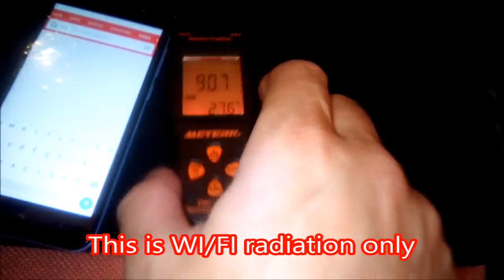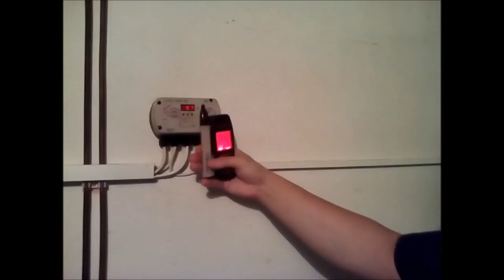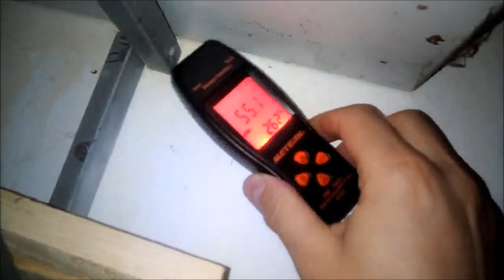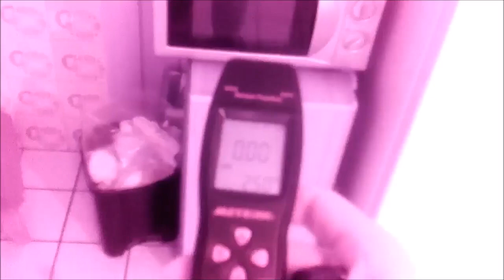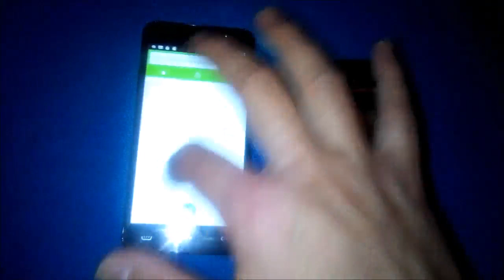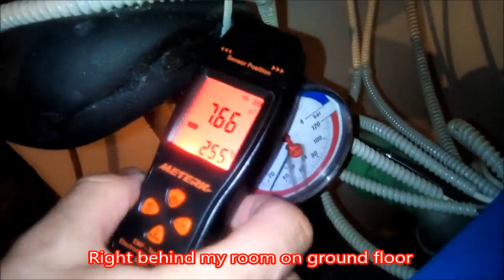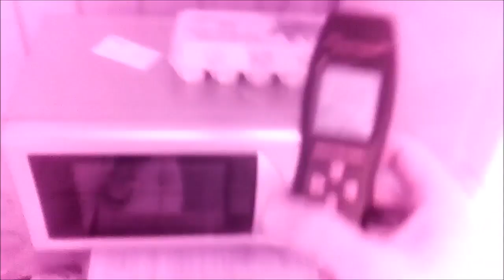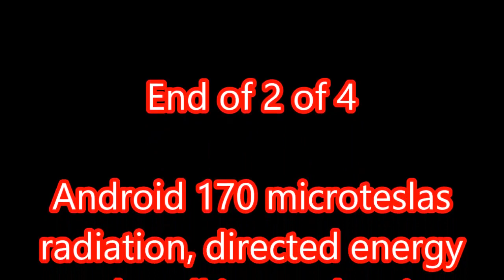2 of 4 Android 170 microteslas radiation directed energy attack stalking and more